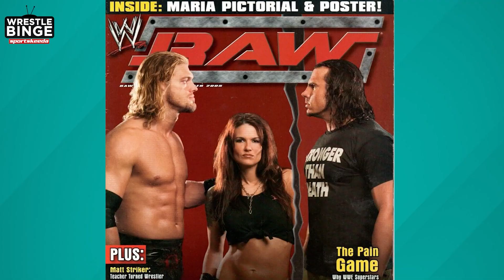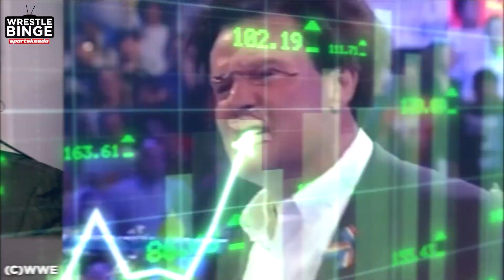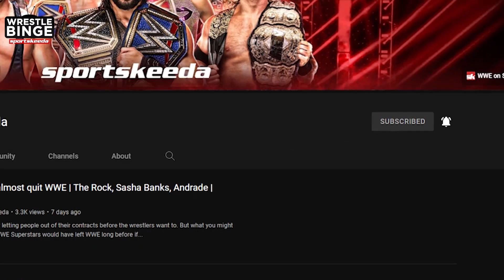5 female storylines that could get WWE cancelled!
WWE's women's division is the backbone of the company today but the company didn't always put their female stars in great angles.

In this video, we look at 5 most scandalous female storylines in WWE

Timestamps:-
00:00 - Introduction
00:11 - Stephanie gets body shamed
00:52 - Lita's miscarriage
01:40 - Mae Young gives birth to a hand
02:17 - HLA
03:01 - Trish barks like a dog?